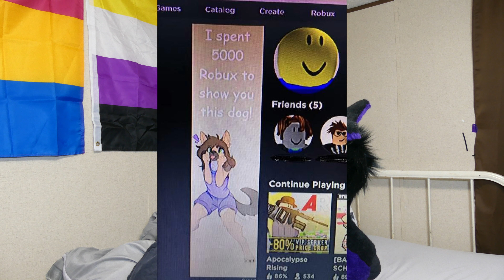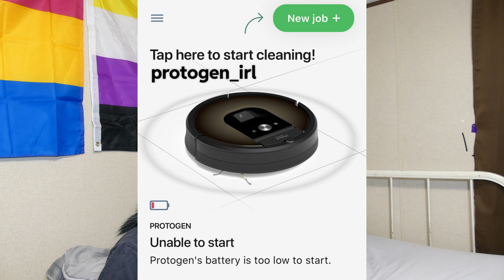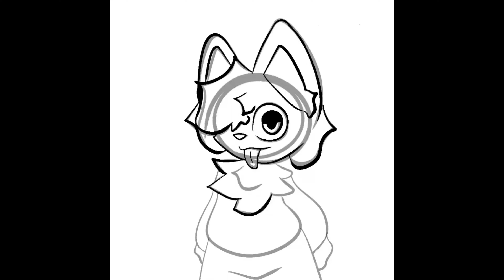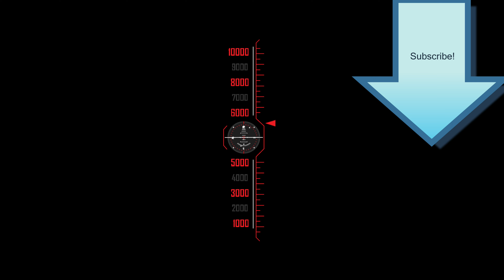Furry Memes That Bread My Butter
I appreciate all of your support and thank you!